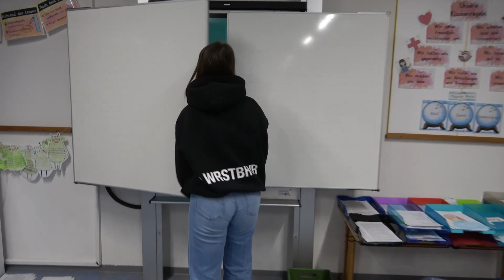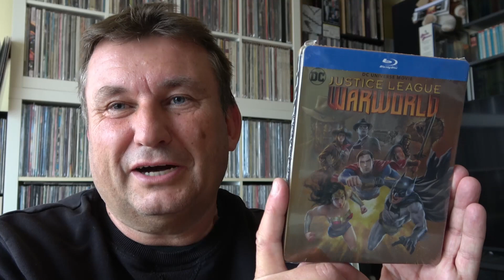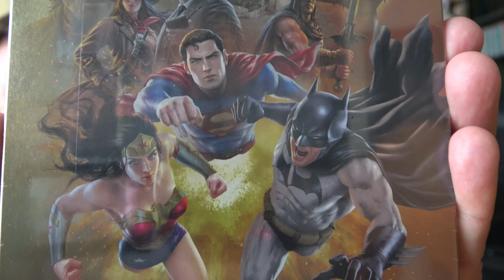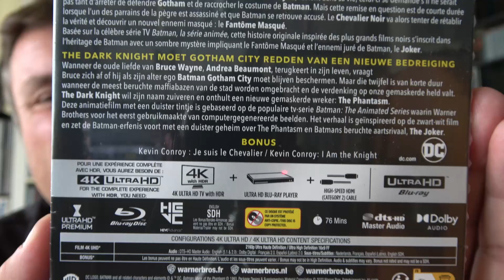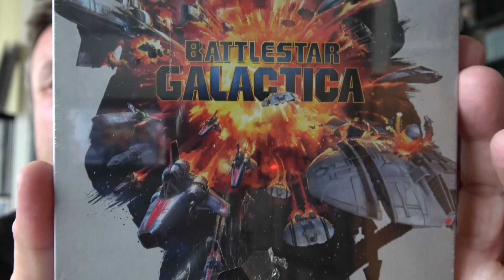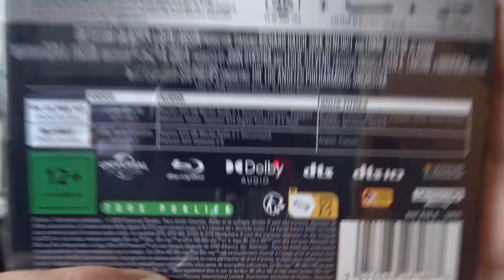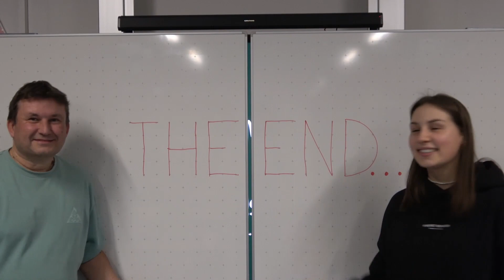Der VERPACKUNGSHORROR geht weiter!!! | 5 GENIALE Steelbooks lose im Karton | Cinema #108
Hallo Filmfreunde, heute haben wir wieder ein Paket von Amazon bekommen...